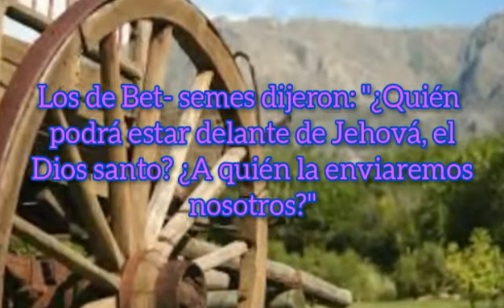1 Samuel capítulo 6